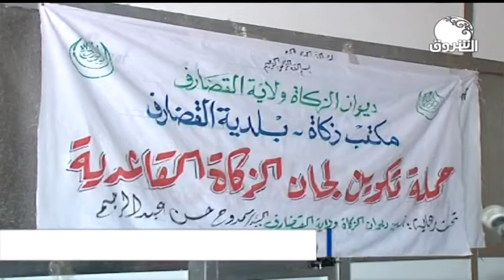أخبار | ديوان الزكاة بالقضارف وقوى الحرية والتغيير يوقعان أوامر اجرائية لحل وتكوين لجان الزكاة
أخبار | ديوان الزكاة بالقضارف وقوى الحرية والتغيير يوقعان أوامر اجرائية لحل وتكوين لجان الزكاة القاعدية بالولايات
ـــــــــــــــــــــــــــــــــــــــــــــــــــــــــــــ

الشروق_ الفضائية
Ashorooq Tv
ـــــــــــــــــــــــــــــــــــــــــــــــــــــــــــــ